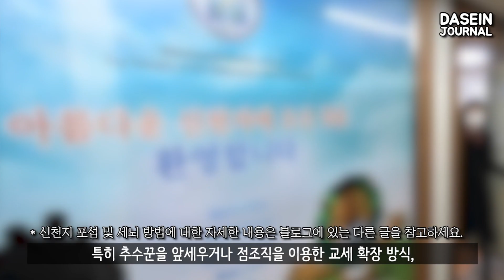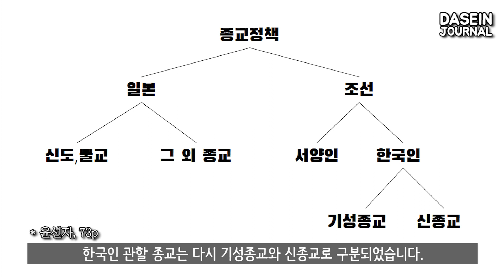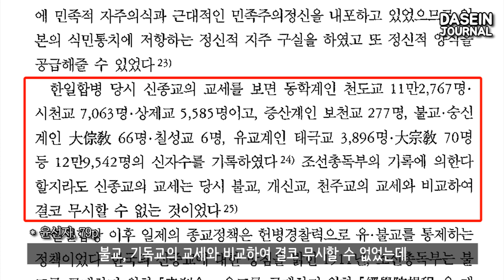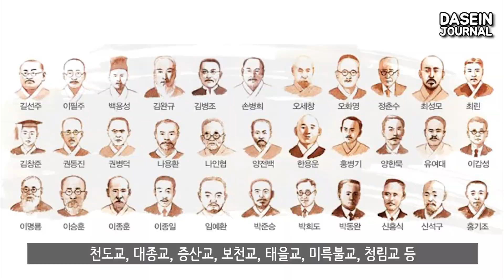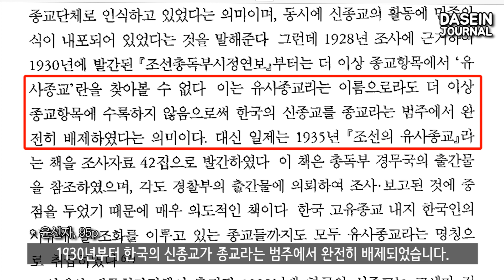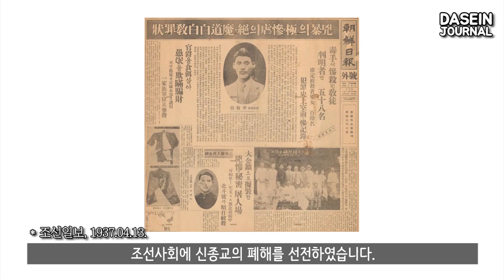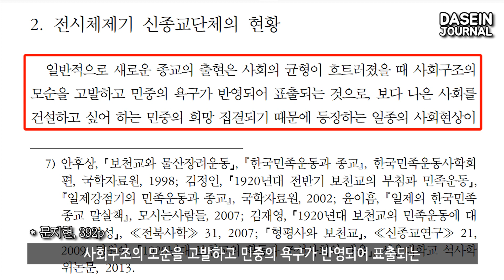일제강점기 신종교정책⛪ 신천지가 없어지지 않는 이유/신천지 해산시키는 방법 [ 역사논문 읽어주는 남자 ]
신천지는 오래전부터 큰 사회문제 중 하나였습니다.
유사종교는 왜 없어지지 않는 것일까요?
유사종교 단체를 없애려면 어떻게 해야 할까요?

[ 참고논문 ]
- 윤선자, 『한국근현대사학회』 13, 「일제의 종교정책과 신종교」, 한국근현대사학회, 2000, pp.72-103
- 문지현, 『한국근현대사연구』 67, 「전시체제기 조선총독부의 신종교에 대한 정책과 신종교단체」, 한국근현대사학회, pp.390-416